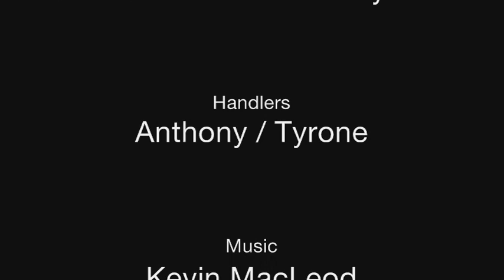Texas Ram Bayed Up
Offering hunts in North America and South Africa.